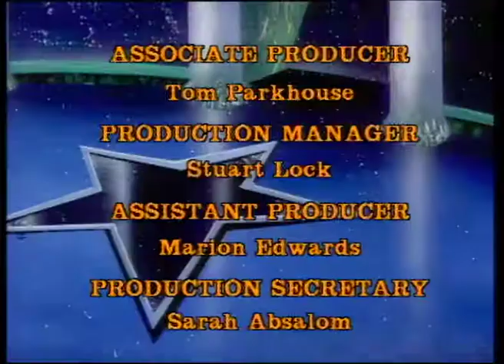💎 The Dreamstone Full Episode • The Substitute • S04E02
In the magical Land of Dreams, the Dreammaker and his apprentices battle to protect the Dreamstone against the wicked Zordak, Lord of Nightmares

The Urpneys trick the Dreammaker into leaving with an imitation device and have Zarag take his place. Zarag corrupts the dream bottles and makes off with the Dreamstone casing unaware the Noops still have the Dreamstone.